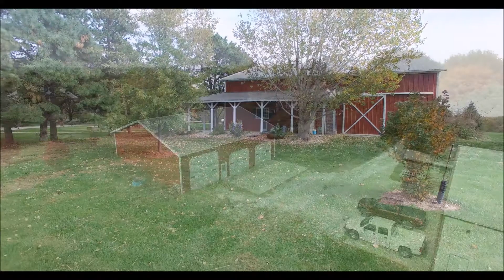25525 Wright Plaza Elkhorn, NE - Omaha Drone Aerial Photography